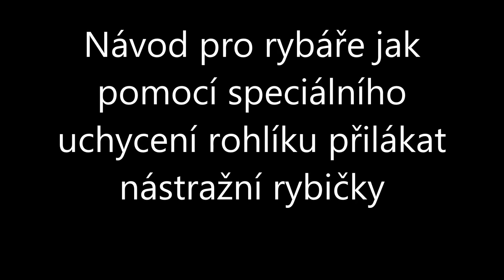Přilákání nástražních rybiček na rohlík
Děkuji sestře za poskytnutí speciálního úchytu.